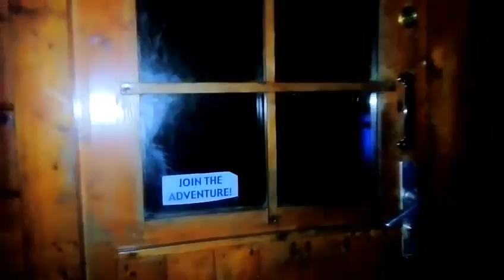Glenshelane montage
Hope you all enjoy this montage I made when I was with the scouts.